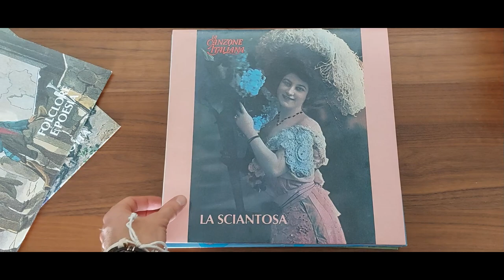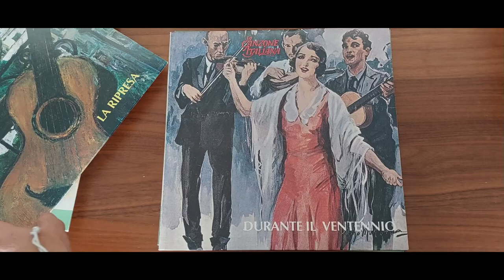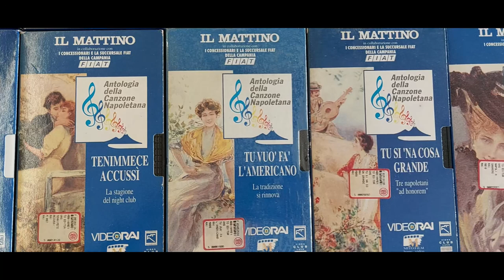L'affare de "La Canzone Italiana" - 80 LP a 50 centesimi l'uno!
Video di presentazione di una nuova (e lunga!) playlist dedicata ad esplorare la STORIA DELLA CANZONE ITALIANA, così come raccontata dall'opera enciclopedica omonima pubblicata dai Fratelli Fabbri Editori negli anni '80

120 anni di storia presentata in 4 ricchi volumi e ben 80 LP, per l'ascolto di tutti i brani citati nei testi, provenienti dai master originali di cataloghi storici coma FONIT CETRA, DURIUM e LORD